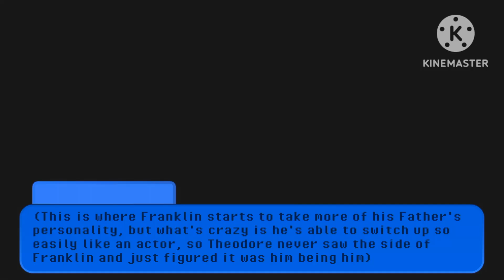¦¦Hello Neighbour/AU Went Alone¦¦ 3/?